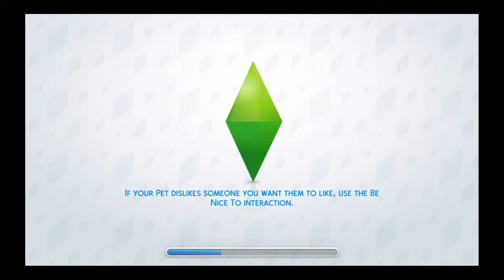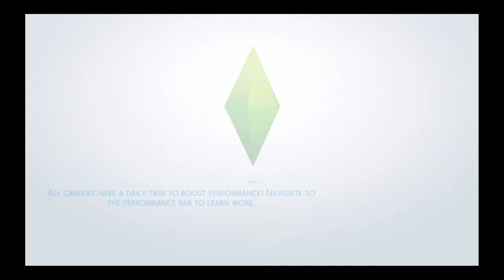The Sims™ 4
Just playing random characters just messing around